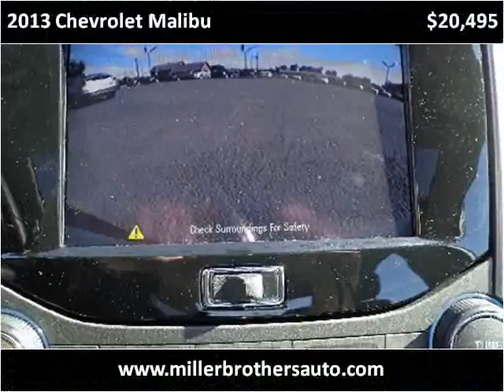2013 Chevrolet Malibu Used Cars Mill Hall PA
This 2013 Chevrolet Malibu is available from Miller Brothers Auto Sales.